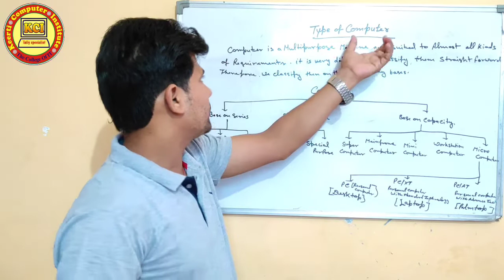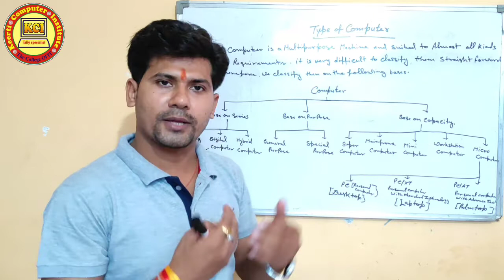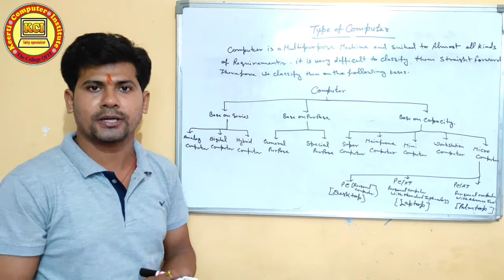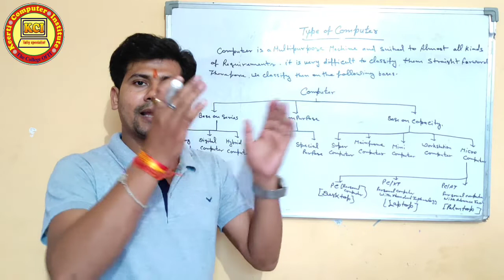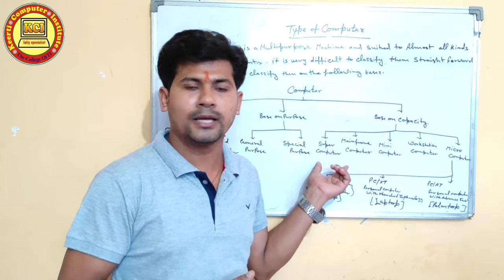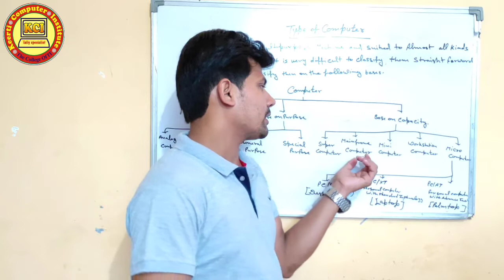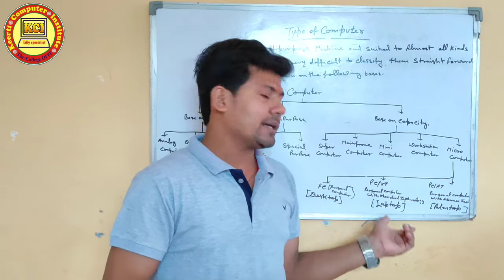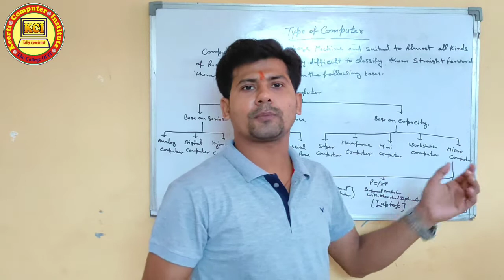Type of computer in hindi ll कम्प्यूटर के प्रकार ll classification of Computer.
Type of computer in hindi ll कम्प्यूटर के प्रकार ll classification of Computer. Learn in this class complete details of type of computer and deeply discription all type of computer. Most Important Full Forms for CCC ll full forms of CCC ll CCC course Complete full name, Learn in this class video most important full forms for CCC and All type Computer Courses. Generations of computer l कम्प्यूटर की पीढ़ियां l Computer Generation in hindi. learn in this class what is Generation of computer. Type of computer generation as first generation, Second generation, Third generation, fourth generation and fifth generation complete discription in this video. So please learn very cearfully. History of Computer l कम्प्यूटर का इतिहास l development of computer l father of computer, कम्प्यूटर का संक्षिप्त इतिहास. Learn in thi class history of computer and  development of computer about abacus, about ENIAC,
About Electronic  computer  and about Mechanical computer etc. What is Computer in hindi, strength of computer & Limitation of computer  कम्प्यूटर क्या है सीखें, learn in this class what is computer, strength of computer and limitetion of computer and meny useful knowledge in computer.Introduction to Computer Basic Course in Hindi. कम्प्यूटर बेसिक कोर्स सीखें हिन्दी में. आप सभी को हमारे YouTube channel Kci Tally Specialist  के माध्यम से कम्प्यूटर से सम्बन्धित सभी कोर्सेज मुफ्त में कराये जायेंगे । तो कम्प्यूटर कोर्सेज मुफ्त में करने के लिए हमारे YouTube channel Kci Tally Specialist   को जरूर सब्स्क्राइबर करें तथा हमारी वीडियो को लाईक एवं शेयर करें तथा हमारे चैनल की वीडियो को प्राप्त करने के लिए नीचे दिए गए लिंक पर क्लिक करें 👇👇👇👇👇